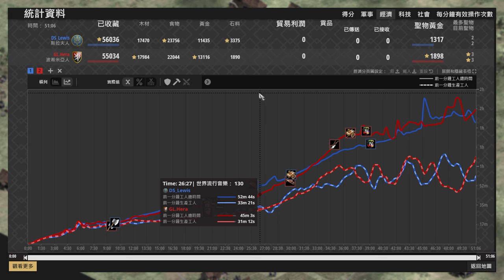【世紀帝國2決定版】Hera封建失誤下雙兵工廠😂上城狂補六射箭場力挽狂瀾戰局！ 斯拉夫 vs 波希米亞